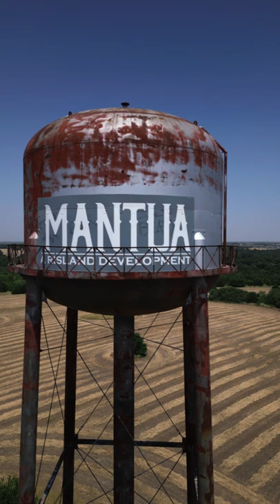Water Tower of Mantua, Texas